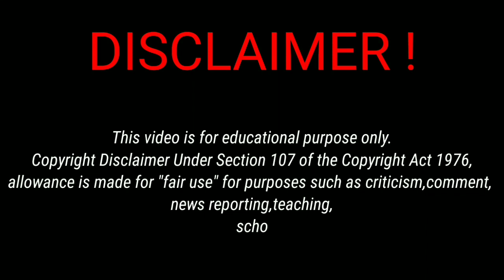इंजीनियर का गवार इंटरव्यूvideo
इंजीनियर का गवार  इंटरव्यू